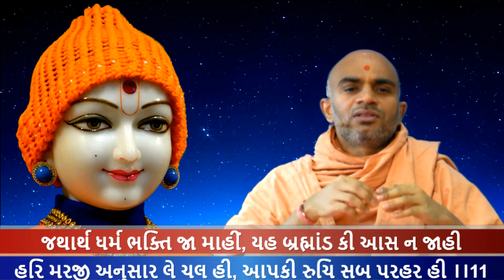Haricharitramrut Sagar Katha Pur 4,Tarang 71. 12/20/16